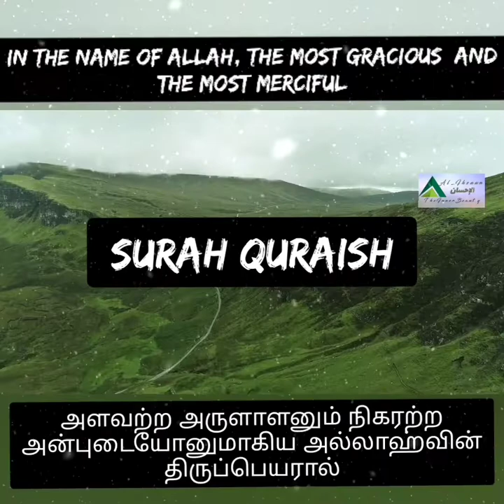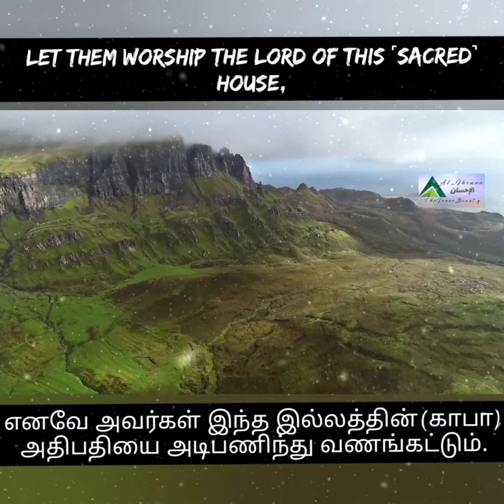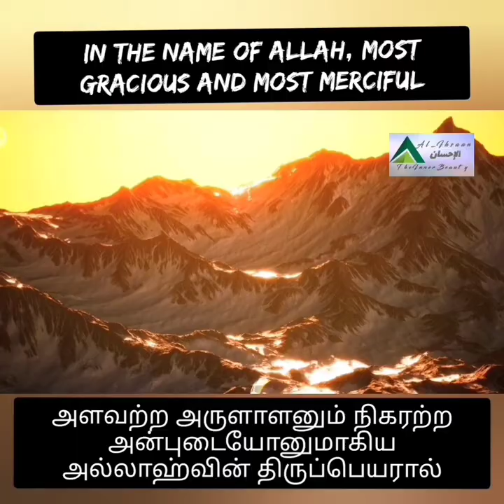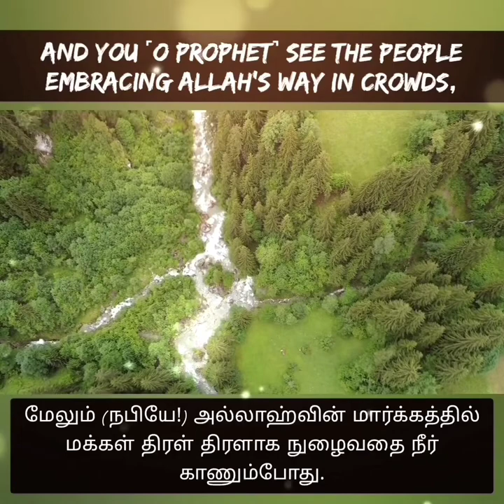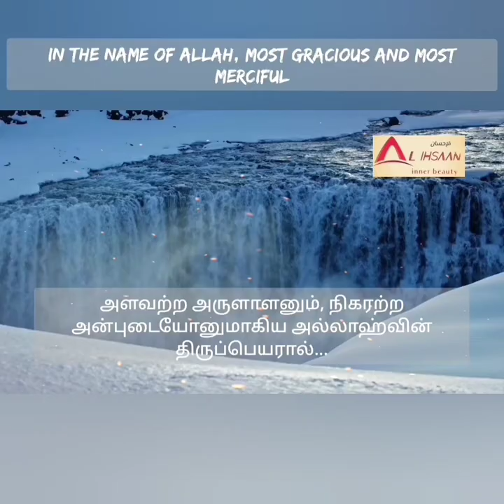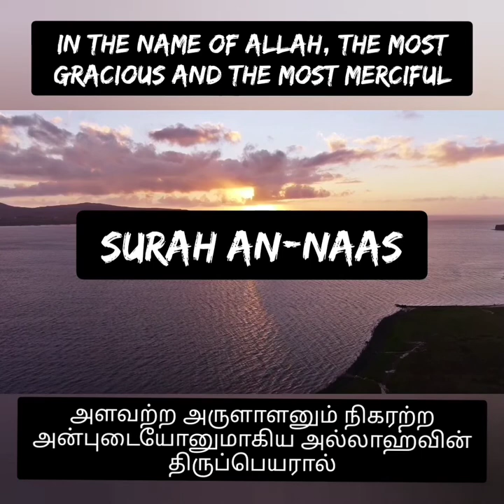Surah Al-Feel to Surah Naas. last 10 suras சூரா ஃபீல் - சூரா நாஸ் HD. english and Tamil translation.